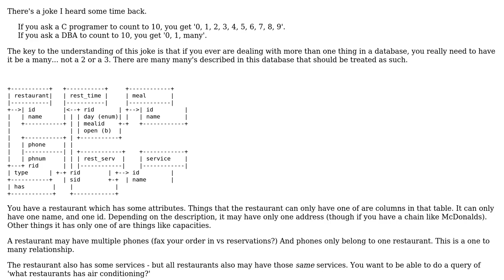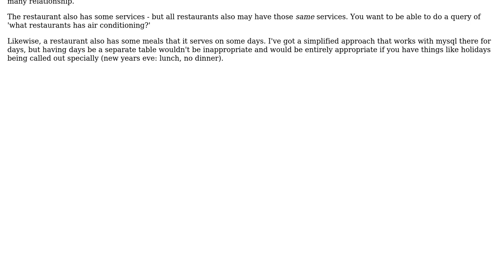A hint to create a db schema (2 Solutions!!)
A hint to create a db schema

With thanks & praise to God, and with thanks to the many people who have made this project possible! | Content (except music & images) licensed under CC BY-SA | Music | Images & others | With thanks to user sineverba user Michael O'Neill and the Stack Exchange Network Trademarks are property of their respective owners. You are responsible for your own actions.